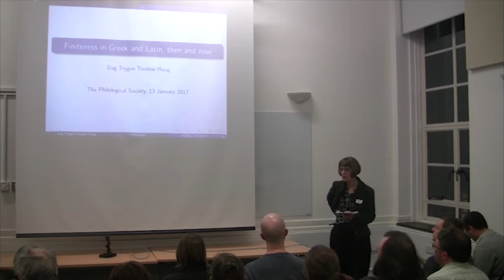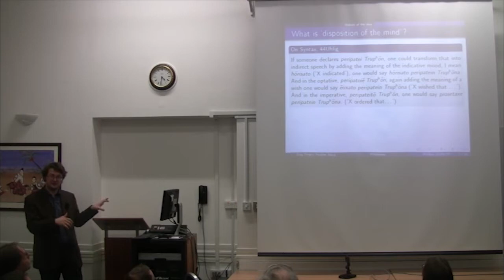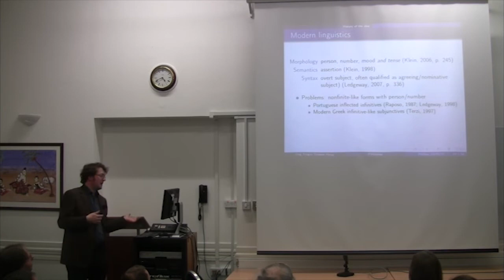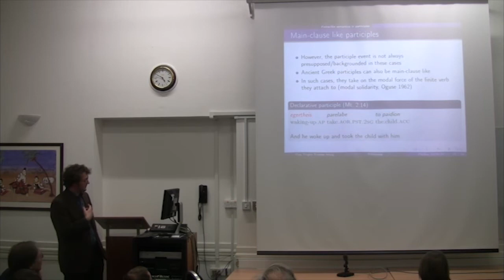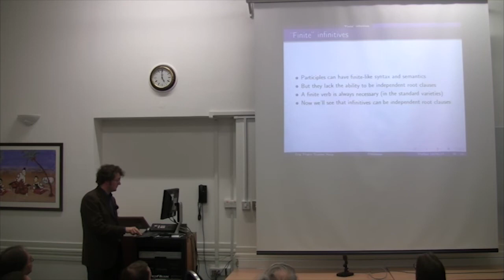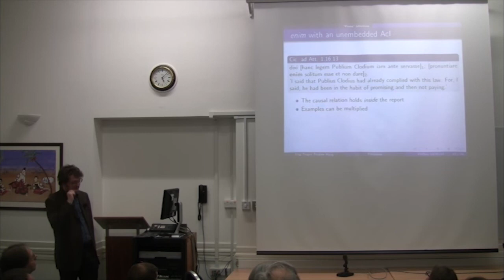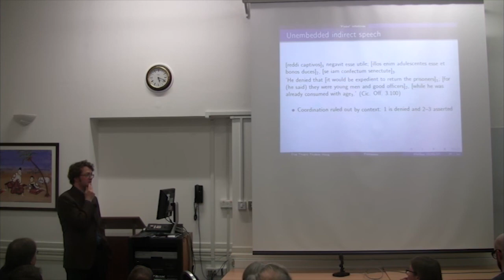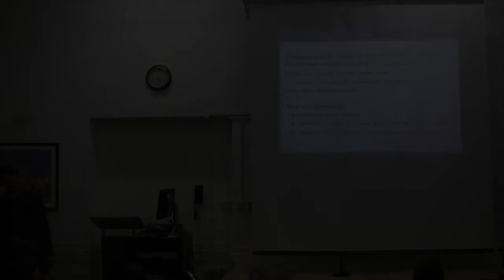The Philological Society, 13 January 2017 – Prof. Dag T. T. Haug (University of Oslo)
The third meeting of the Philological Society in the academic year 2016-17 was held at SOAS, on 13 January 2017.

Prof. Dag T. T. Haug (University of Oslo) presented a talk entitled:
Finiteness in Greek and Latin, then and now

The Society is grateful to Prof. Haug for his permission to make this recording available, and to Bernard Howard (SOAS) for making the video and audio recording.